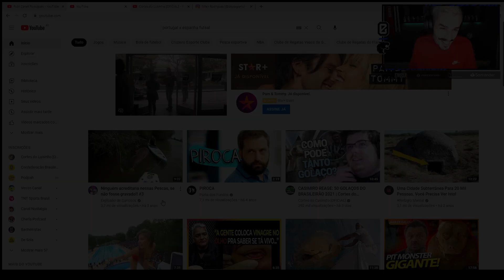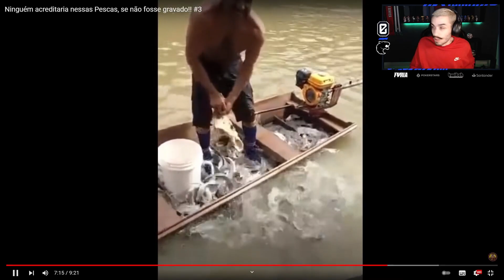ESTAG REAGE: SE ESSAS PESCAS NÃO FOSSEM FILMADAS, NINGUÉM ACREDITARIA! | Cortes do Estagiário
Salve, família!

Twitter e Instagram do editor: @pedrofariah7